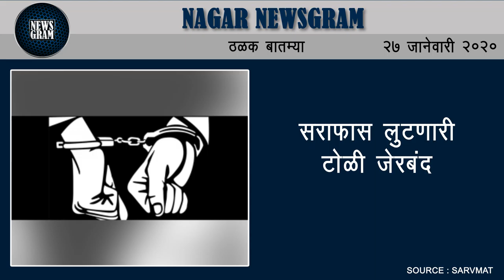प्रजासत्ताकदिनी नगर जिल्ह्यातील पोलीस अधिकार्‍यांचा सन्मान | Nagar Newsgram | 27 January 2020